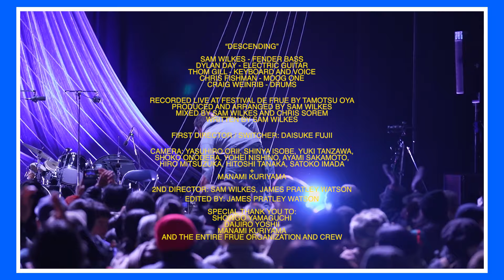Descending (Frue) - Sam Wilkes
Sam Wilkes - Fender Bass
Dylan Day - Electric Guitar
Thom Gill - Keyboards/Voice
Chris Fishman - Moog One
Craig Weinrib - Drums

Composed, Produced, and Arranged by Sam Wilkes
Mixed by Chris Sorem and Sam Wilkes
Mastered by Chris Sorem

Recorded live at Festival de Frue (2022) in Kakegawa
Engineered by Tamotsu Oya

Director / Switcher: Daisuke Fujii
Filmed by: Yasuhiro Orii, Shinya Isobe, Yuki Tanzawa, Shoko Onodera, Yohei Nishino, Ayami Sakamoto, Hiro Mitsuzuka, Hitoshi Tanaka, Satoko imada
Additional filming by Manami Kuriyama

2nd Director: Sam Wilkes and James Pratley Watson
Edited by James Pratley Watson

Special Thanks to:
Showgo Yamaguchi
Daijiro Fujii
Manami Kuriyama
and the entire Festival De Frue Organization and Crew

"Descending (Frue)" is from the album "iiyo iiyo iiyo" by Sam Wilkes. Out Now.